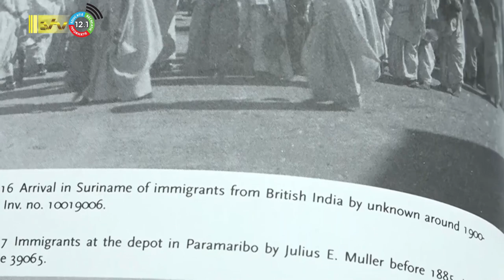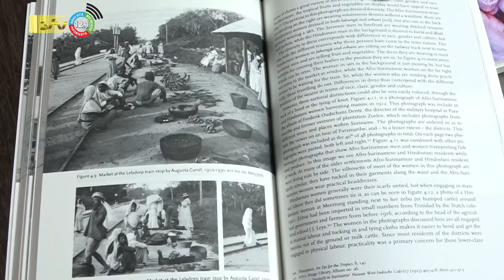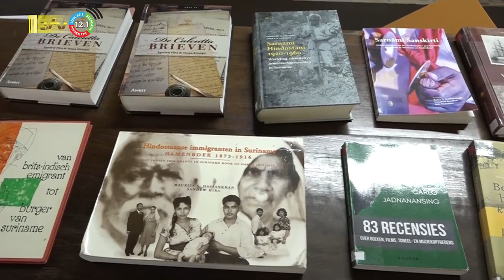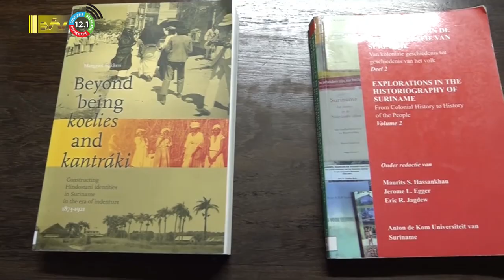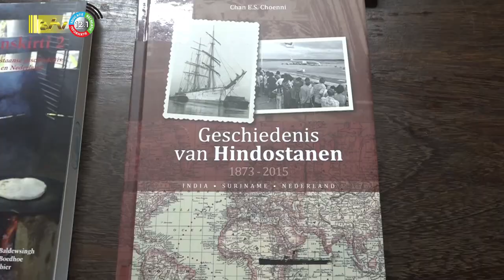30 05 2023 Uitgelicht: 150 jaar Hindostaanse Immigratie - markante personen